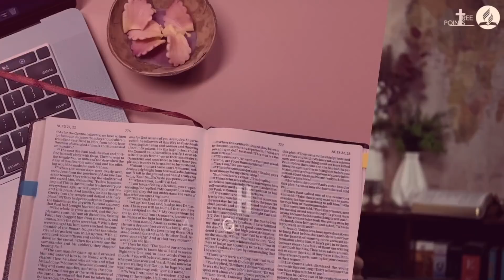DEUTERONOMY IN THE LATER WRITINGS | Sabbath School Lesson 11 | 4Q 2021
One of the fascinating things about the Bible, especially the Old Testament, is how often it refers or alludes to itself; that is, later writers in the Old Testament refer to earlier ones, using them and their writings to make their point.

Psalm 81, for example, goes back to the book of Exodus and then almost quotes verbatim from the preamble of the Ten Commandments when the psalmist wrote: “I am the LORD your God, who brought you out of the land of Egypt” (Ps. 81:10, NKJV).

All through the Old Testament, Genesis — especially the Creation story — is referred to, such as in “I beheld the earth, and indeed it was without form, and void; and the heavens, they had no light” (Jer. 4:23, NKJV; see also Gen. 1:2).

And yes, many times the later writers of the Old Testament, such as the prophets, referred back to the book of Deuteronomy, which played such a central role in the covenantal life of early Israel. This week we will focus on how the book was used by later writers. What parts of Deuteronomy did they use, and what points were they making that have relevance for us today?